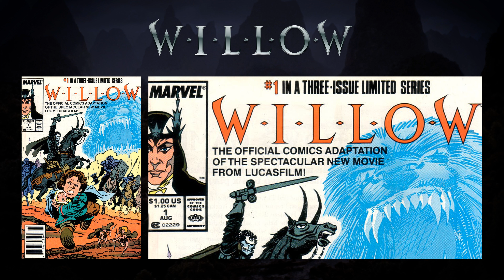WILLOW - Comic Adaptation 1/3 | The Infernal Brotherhood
Enjoy this reading of the WILLOW - The official comics adaptation of the spectacular new movie from Lucasfilm! #1 in a three-issue limited series written by Jo Duffy, illustrated by Bob Hall, and released by Marvel Comics August 1988.

About WILLOW - Comic Adaptation
Willow is a three-issue comic book adaptation of the fantasy movie of the same name that was published by Marvel Comics in August, September, and October of 1988. Shortly afterward, all three parts were collected into a one-volume graphic novel. It was written by Jo Duffy, illustrated by Bob Hall, inked by Romeo Tanghal, lettered by Joe Rosen, colored by Bob Sharen, and edited by Bob Budiansky and Tom DeFalco. The adaptation features several scenes that were deleted from the movie, some of which also appeared in Wayland Drew's novelization.